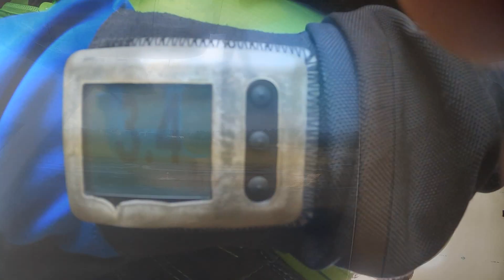Victoria celebrates her Birthday in the Sky!!!!!